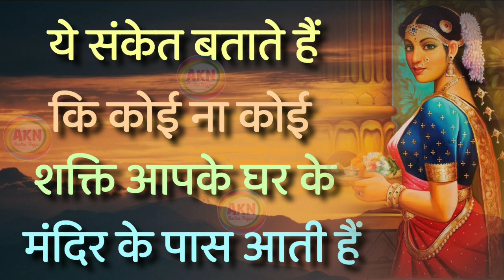ये संकेत बताते हैं कि कोई ना कोई दिव्य शक्ति आपके घर के मंदिर के आस पास आती हैं|AKN Mantr Vigyan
जब आपके ऊपर ईश्वरीय कृपा होती है
तो आपके साथ ये होने लगता है
Avchetan man
How can I reach my subconscious mind?
What is your subconscious mind?
What is a conscious mind?
is your subconcious mind powerful?
AKN Mantra Vigya

for watching

AKN Mantr Vigyan